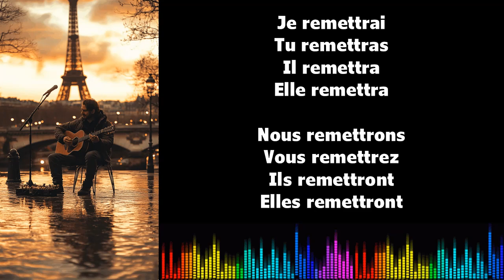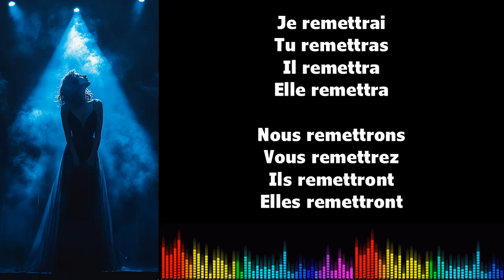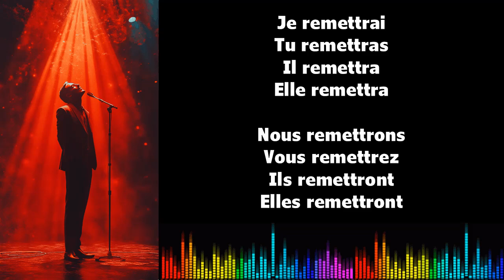Canto conjugación francés ♫ REMETTRE ♫ Futur Simple